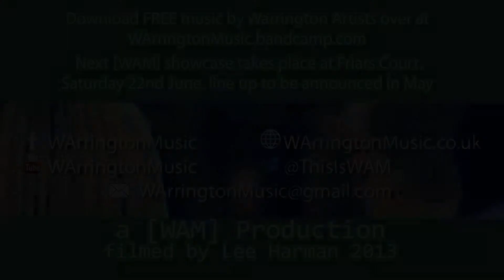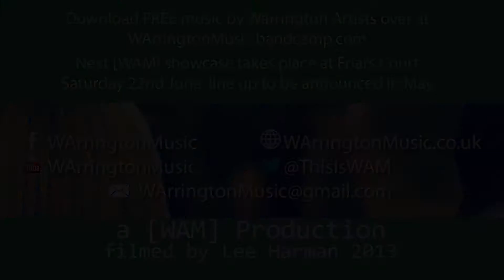Come Together: Kim Jennett (12/5/13)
'Come Together' is a live (acoustic-based) music night bringing you some of the best acts from across the North-West.

Kim Jennett is a singer/songwriter from Warrington. Who has just released her debut EP 'Doll'. Since sharing the stage in December 2012 with Natalia Tena's Molotov Jukebox at Manchester Academy, she has steadily building up her fan base around the UK every since.
The night has been started in a bid to give yet more opportunity to musicians to perform their music, and to offer an evening of great entertainment for the music lovers of the North West and further.

We hope that this will be a great opportunity for artists to network, support and hear what other great music is being written close to where they live.